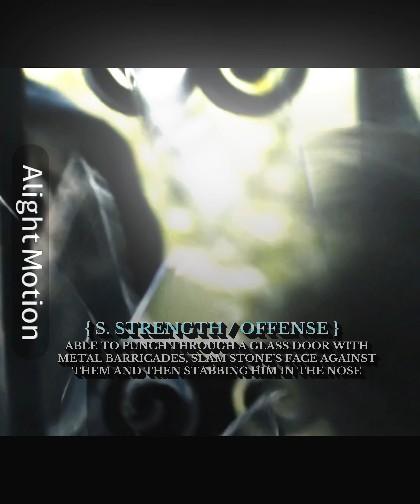The Best Feats of Ethan Landry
Literally @Trinity_Aep @Vumeks@RoyalWis